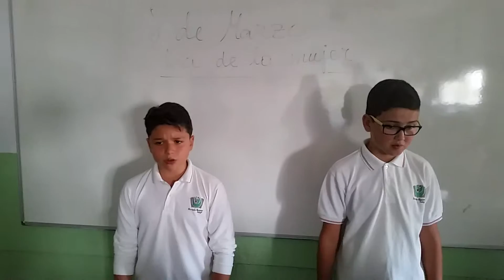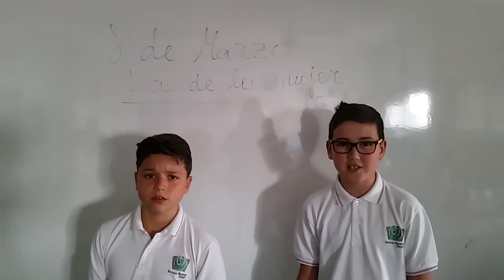Rap Día de la mujer 8 de marzo